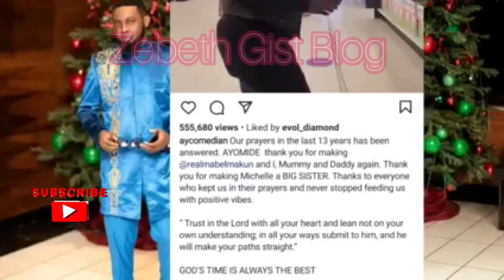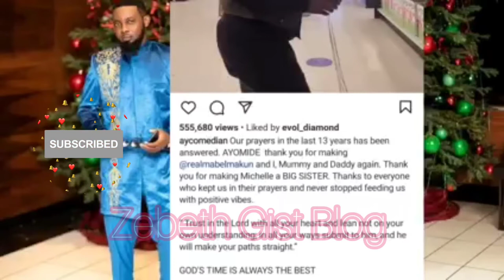Comedian AY and wife welcome second child after 13 years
Our prayers in the last 13 years have been answered. AYOMIDE thank you for making @realmabelmakun and I, Mummy and Daddy again. Thank you for making Michelle a BIG SISTER,” he wrote.

AY added, “thanks to everyone who kept us in their prayers and never stopped feeding us with positive vibes. Trust in the Lord with all your heart and lean not on your own understanding; in all your ways submit to him, and he will make your paths straight. GOD’S TIME IS ALWAYS THE BEST.”

Comedian AY wife delivers baby…

Congratulations to The Makun’s on the delivery of their new baby😍❤️❤️🙏

AY COMEDIAN &

In a post on Instagram, the celebrated actor said he and his wife have been praying and waiting 13 years for this miracle.

He shared videos from the hospital in Atlanta, Georgia, where his wife gave birth.

Excited to meet the new member of his family, AY bought balloons, flowers and a teddy bear for his wife and baby. He thanked his wife for making him a father of two.

Nigerian comedian and actor, Richard Ayodeji Makun, popularly known as AY, has welcomed his second child with his wife, Mabel Makun.